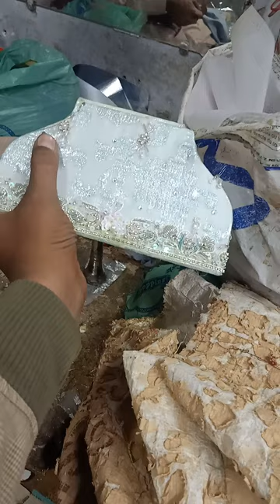bridal pouch 03032418217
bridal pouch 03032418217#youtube